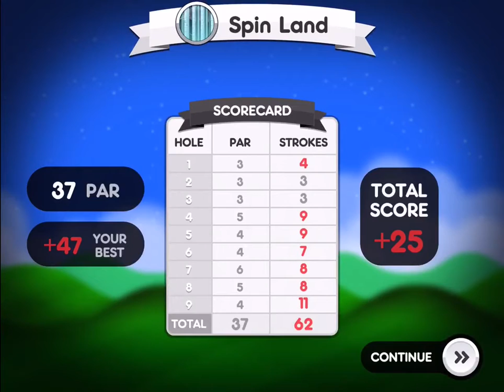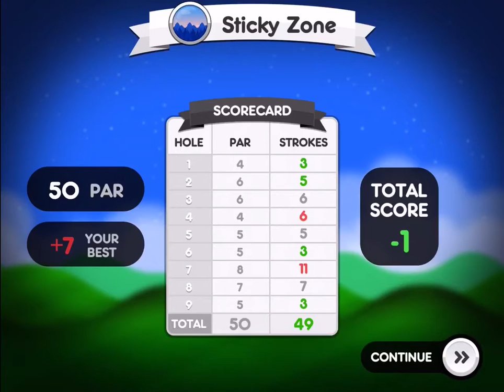Super Stickman Golf 3 iOS gameplay #3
Like and Sub for more great content